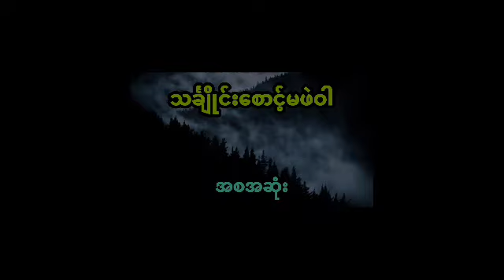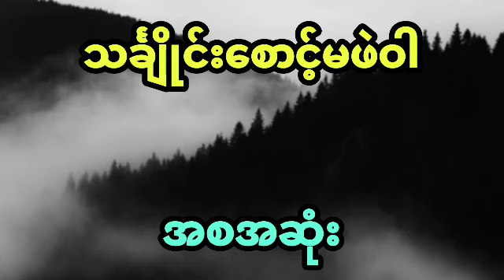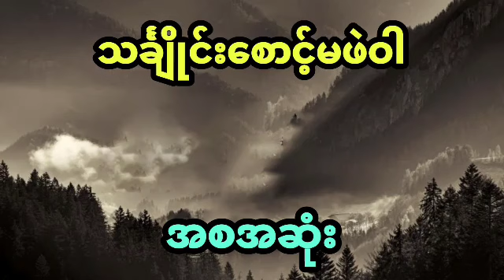သင်္ချိုင်းကိုစောင့်ရှောက်တဲ့ မေတ္တာရှင်ကောင်မလေး (အစအဆုံး)